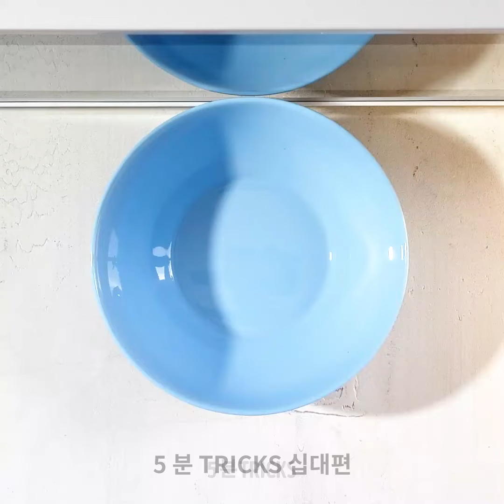간단하면서도 맛있는 아침 식사 레시피